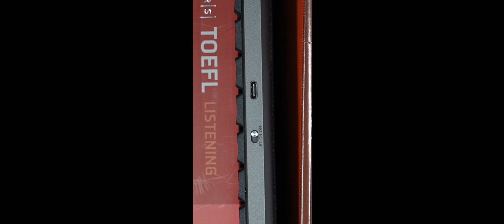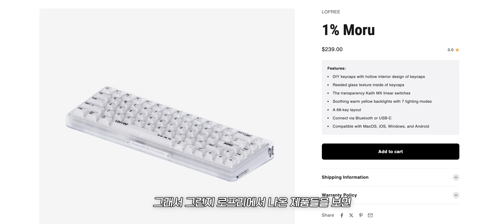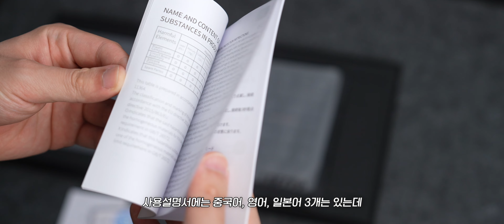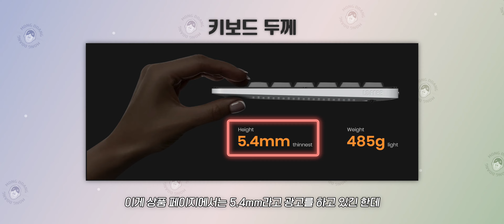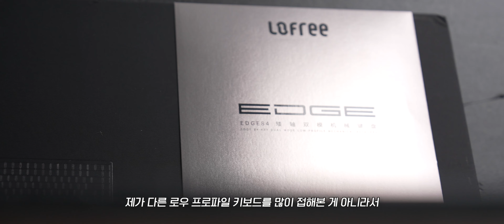어디까지 얇아지는 거예요~~? 로프리 엣지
*제품만 제공 받아 리뷰한 영상임을 알립니다!!

안녕하세요!! 몽땅입니다!!! 로프리에서 엣지 키보드를 리뷰하라고 보내주셔서 리뷰를 해보았습니다!

✅ 편의성을 위해 링크를 띄워놓겠습니다!

00:00 INTRO
00:38 시작~! 키보드 소개
01:12 로프리 엣지 패키징 및 구성품
03:16 로프리 엣지 살펴보기
06:42 OUTRO
07:28 로프리 엣지 타건음 (Kailh pom 2.0)